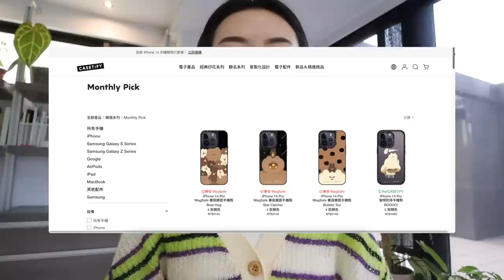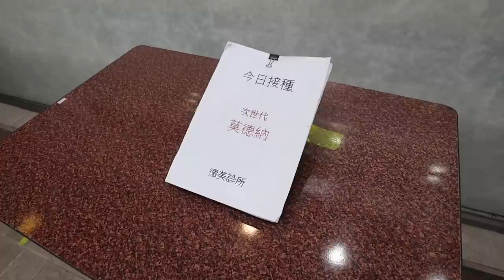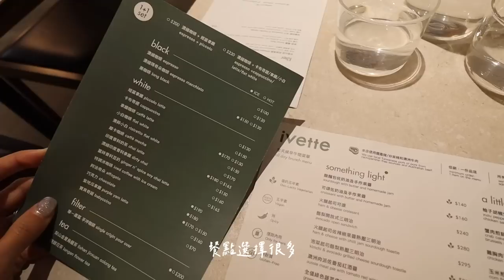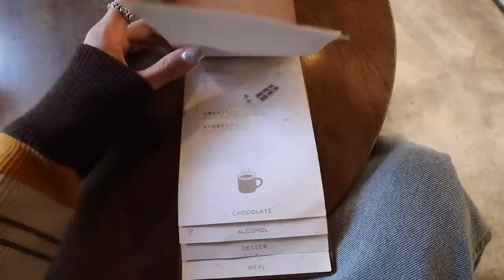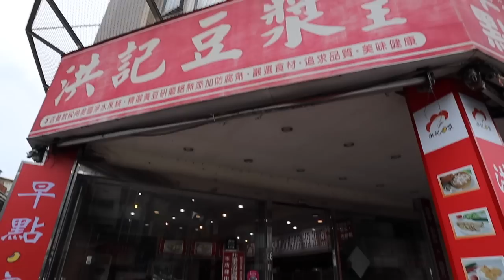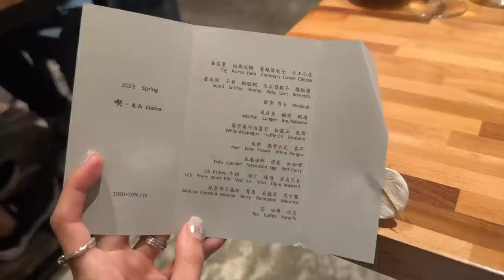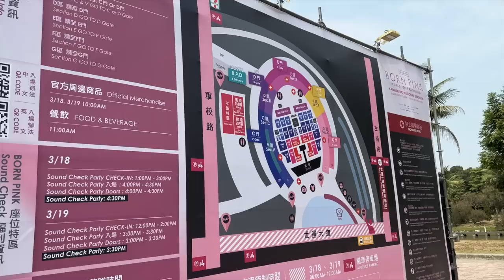一週穿搭VLOG🍒充實的一週! 滿滿咖啡廳/逛滑雪用品/體驗臉部調筋/跟男友的第一場演唱會💗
超級充實 等不及要跟大家分享的一週！！
三月份收到邀請要去滑雪兩天(之後也會上VLOG🎿)
所以最近都在看滑雪的東西
這週還去了上個月報名的蘭花工作坊
跟期待好久的臉部調筋
不得不多真的比自己平常按的大力 感覺之後自己也可以加強力道！！
很痠又很痛 但是是爽的～
我表情控制很好但其實在流眼淚哈哈哈哈哈

週日去看了BLACKPINK的演唱會
太晚去了沒買到手燈💔
還好朋友剛好有多的一支願意賣給我
雖然不是超級超級資深的粉絲
但真的超級愛她們～能現場聽到真的好感動
一出場我就整個哭爆💗😭三生有幸有機會買到票、親眼看到他們
儘管我們位置偏遠 只能看到小小的本人！
一整個晚上都好幸福 充飽電繼續加油🔋✨
大家都去聽Tally🎵💗

影片一開始就跟大家分享的我最近的愛用
CASETiFY手機殼/保護貼跟背帶📱
第一次用到這麼防摔又好看的手機殼 沒特別實測但本身手真的超滑！！
用了兩個月已經摔不下10次(第一天一下車發誓那是真摔^^)
手機到現在還是安然無恙真的好猛～～
優惠使用期限至2023/4/20(※新品及聯名系列除外)

✧Timeline
00:00 intro
00:29 CASETiFY📱
影片裡使用的手機殼依序是這三個
Your Feelings Are Valid By Top Girl Studio
Stickers by Top Girl Studio
Babygirl By Top Girl Studio

03:58 DAY1
minimatters x plain-me針織上衣
O.Poism 直筒牛仔褲
Lemaire small Croissant leather shoulder bag
ADIDAS SAMBA

13:57 DAY2
PIMGO 撞色棒球外套
MOUSSY 直筒牛仔褲
ADIDAS SAMBA

18:50 DAY3
Brandy Melville 針織上衣
MATIN KIM 工裝褲
TELFAR x UGG Small 聯名包
ADIDAS SAMBA

24:27 DA4
X-GIRL 長袖拉鏈上衣
HONG 菱格車線牛仔褲
COS 絎縫大側背包

28:17 DAY5
UNIQLO內搭高領
GREENPEA青豆 針織背心
mouggan 鬆緊腰長裙(官網已下架)
ADIDAS SAMBA

32:51 DAY6
KAPPA 古著運動外套
VERT. 工裝褲
ADIDAS SAMBA

37:02 DAY7
UNIQLO 高領
ORANDOR 工裝材質背心
OIIV 粉色直筒褲
ADIDAS SAMBA

✧music
sunkis - 4ever

✧FAQ
Camera｜Canon 90D + 10-18mm
Edit｜Final cut pro X
其他可以到IG的精選動態「常見問題」